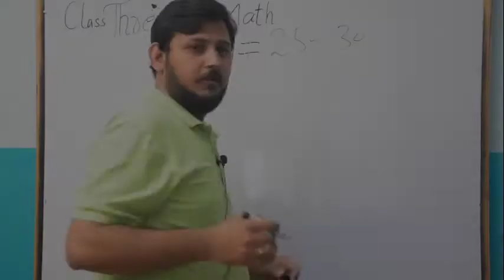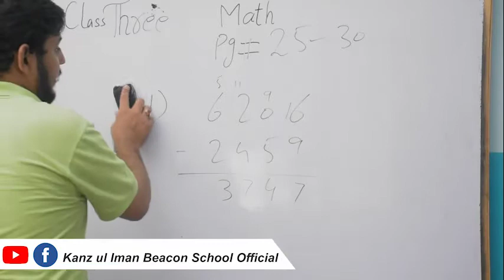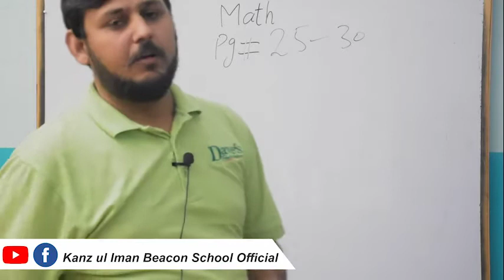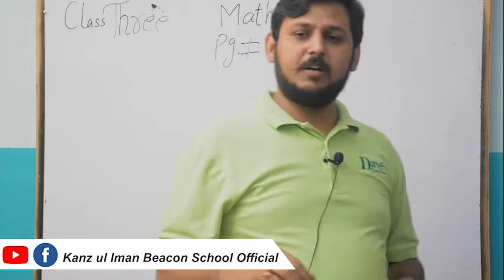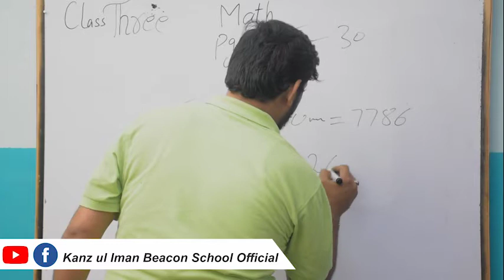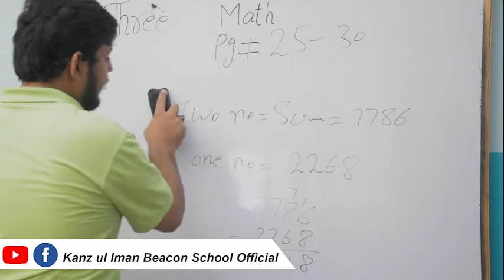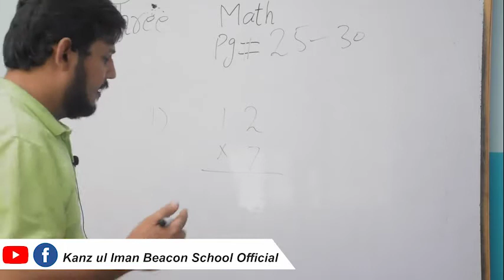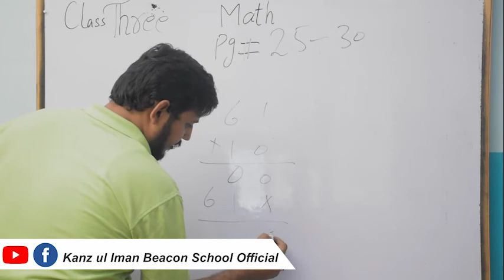Math Class 3 Page Number 25 to 30 by Kanz ul Iman Beacon School